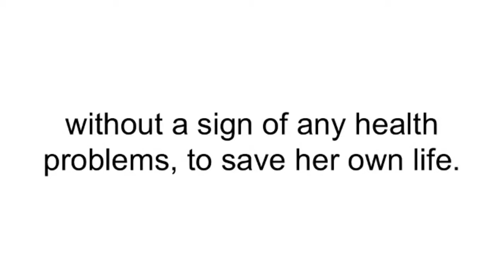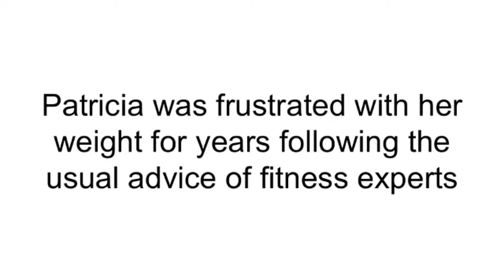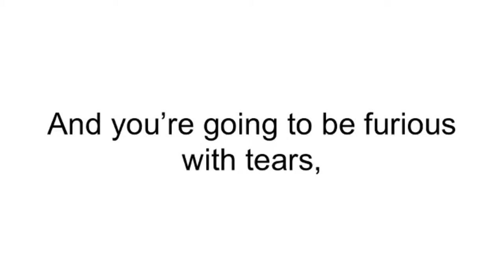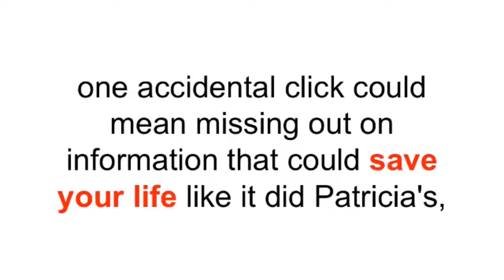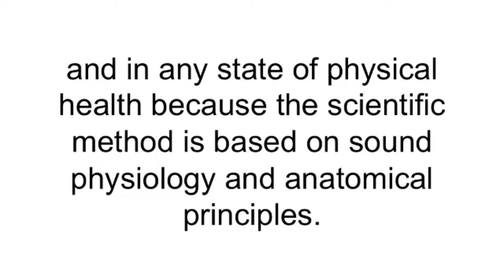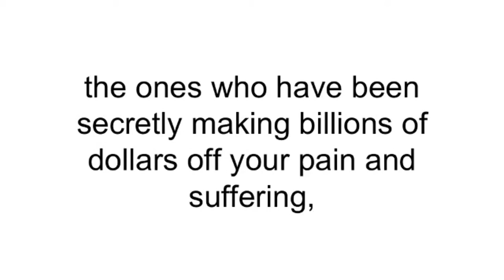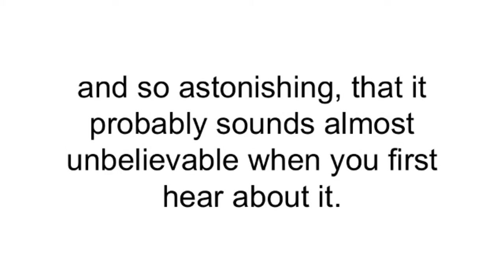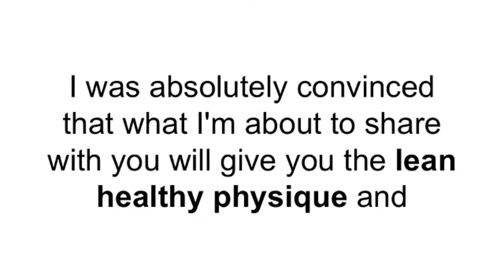Aja Dang - My Top 5 Weight Loss Tips - Aja Dang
- Are you always looking for ways to losing weight and is determined to start now. If you are one of them, - to watch this FREE video!.

Looking healthy and slim is extremely vital task during this modern age. Peoples do several efforts to induce a slim and smart body so as to attain this goal folks follow several techniques for loosing weight. There area several weight loss programs offered within the market. These programs embrace several common techniques like diet to eat, how to eat, what to eat, some types of exercises etc. There are also several programs which provide some drugs for loosing weight however I do not assume in order that such chemical created medicines are smart
for loosing fat. As these even have some aspect effects on your body systems and on your health. Doing laborious exercises isn't the answer of loosing weight each time you simply make self feel worse and in this way are wasting your essential hormones. If we tend to see those that have maintained healthy weight we realise that they need not worked laborious to attain this it's as a result of they have healthy habits. Healthy habits embrace healthy diet, healthy works and healthy work routines.

This Video of a woman named Patricia Wron and why I’m so impressed is because she lost 37lbs in literally a matter of weeks! And… What’s even crazier... is that she was a 45 year old, out of shape diabetic with a serious thyroid problem and managed to make this completely vanish by eliminating 2 vegetables from her diet! If you want to see results like this, then you need to follow in Patricia’s footsteps and AVOID the 2 vegetables below…

What you'll also discover inside Fat Diminisher System:

- You will find out the exact list of foods that will remove every toxin, free radical and heavy metal from your body to free up unused energy that will have you feeling light and young again.
- Feel a legal natural high thoughout your body in the next 24 hours hearing the voices of your co workers asking that happy drug you are taking!
- Get the best sleep of your life starting tonight because now you are using the all natural sleep aids that put you to sleep instantly
- You will kick colds, headaches and sickness to the curb, and reduce the risk of serious conditions, such as cancer, diabetes or heart diseases
- You will experience the feeling of throwing your cholesterol and high blood pressure pills down the drain because you have miracously regnerated every cell in your body.

I want to give special thanks to Aja Dang for releasing My Top 5 Weight Loss Tips.

Extreme Weight Loss - Jami ( Season 3 / Episode 5)
How I Keep My Teeth White
123 TAG! @AjaDang + @BrianPuspos
What's In My Carry On Bag
Not Beyonce - 7/11 @ajadang
MY 2 WEEK WEIGHT LOSS BODY TRANSFORMATION!
HOW I LOST 30 POUNDS/15 KILOS AND MY WEIGHTLOSS TIPS ♡
My Weightloss Journey | Drea Beauty
HOW TO LOSE 10 POUNDS IN 3 DAYS | Military Diet , Does it work?
DOCS: From Fat Boy To Slim
Fat Doctor Series 2 - Ep1 - Sacha Whitehead
10 Simple Tricks to Eat Less (+ lose weight)
What I eat in a day | to lose weight | episode one
How To Lose Weight FAST for Summer!!
World's Heaviest Woman Attempts To Lose Weight To Wed
Weightloss tips and tricks! (with old pictures)
150 Pound Weight loss Transformation! (Before & After Pictures)
My Weight Loss Story (With Pictures)
ONE YEAR WEIGHT LOSS STORY UPDATE ♡- How I LOST & MAINTAINED 86lbs/Tips & Motivation/Before & Afters
Lindsey's Incredible Weight Loss Journey
OhhMyAnnie
IvyandRachel
Drea Beauty
MISS YANYI
Clancy Burke
Sam Ozkural
Allie Rose
Barcroft TV
Cassidy DIYs
ZenaDramaticAddict
Cassidy DIYs
amynicolaox
ShiveyC

Take a look at Aja Dang stats and you'll understand why I am a fan.

Video Title: My Top 5 Weight Loss Tips
Username: Aja Dang
Views: 275,751

You can Find out MORE details and buyers opinion about Fat Diminisher System